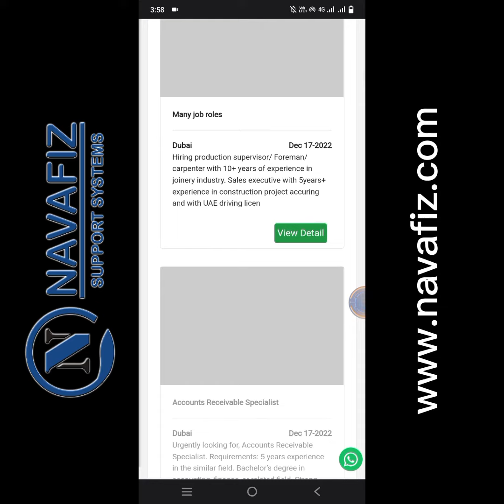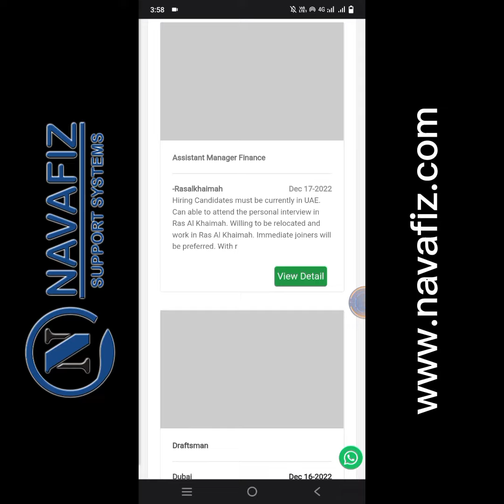Latest Jobs On NAVAFIZ 17 Dec to 18 Dec/ For Jobseekers /Jobs Available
A number of jobs available on our website for jobseekers are uploaded on daily basis.

jobs jobsearch jobvacancy navafiz. send your resume to the following address or WhatsApp on the following given number.
Faiza Hashim
Business Development Manager
Navafiz Recruitment Consultancy